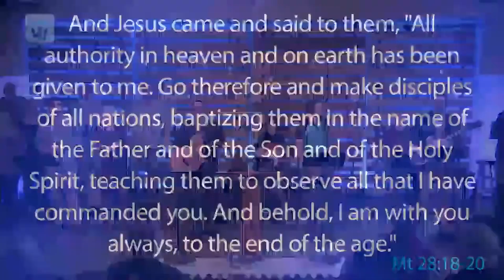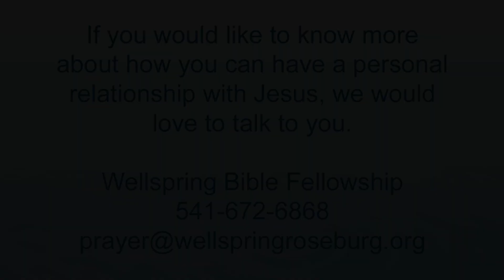Morning Worship 3/5/2023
James, Faith Works - Working Wisdom; Speaker: Craig Kinney